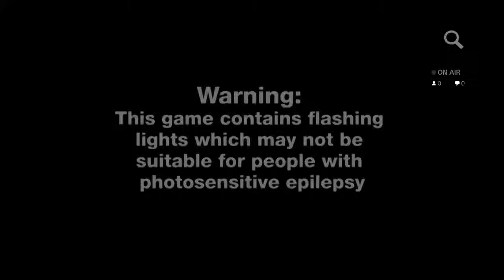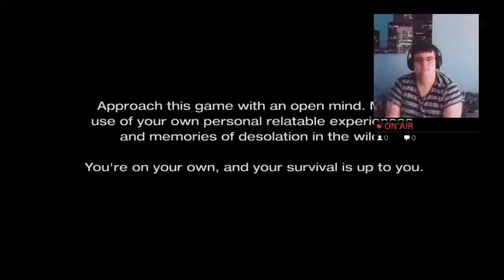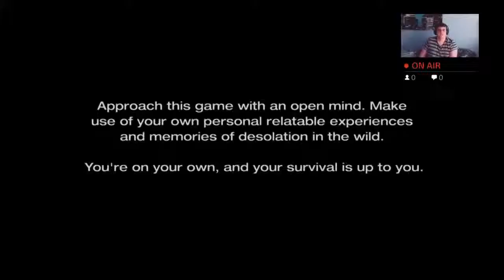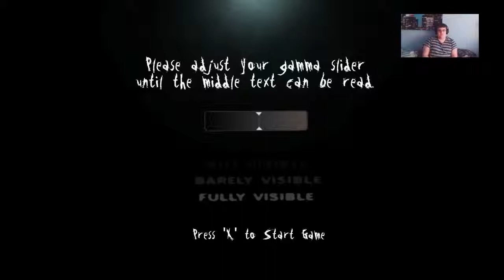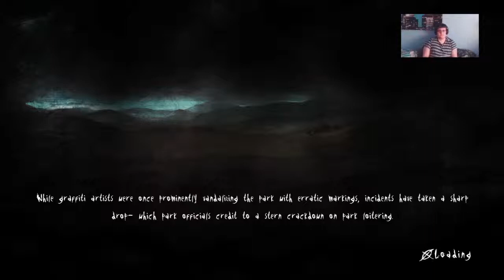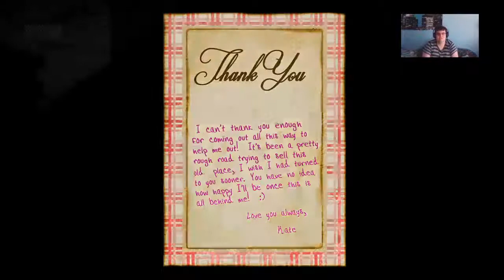Slender The Arrival PS4 fail